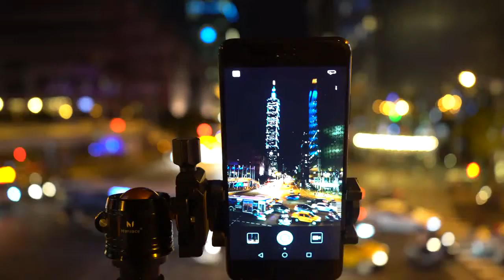格式工廠C0002